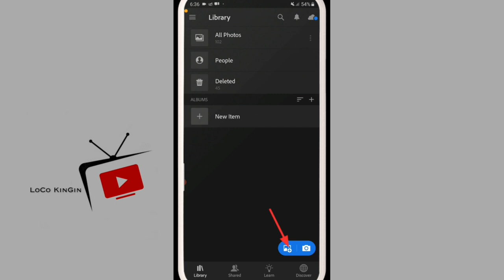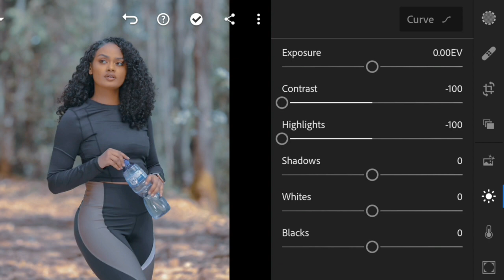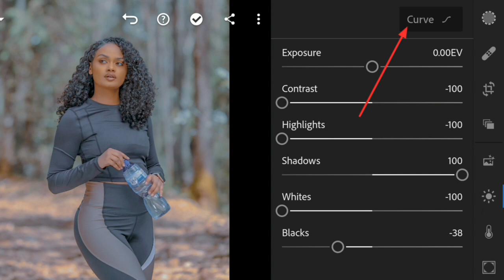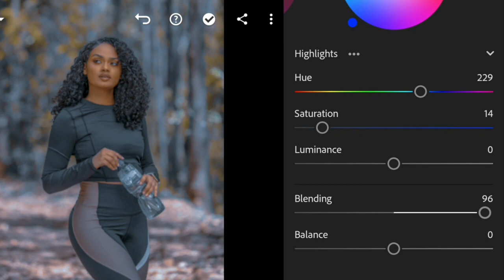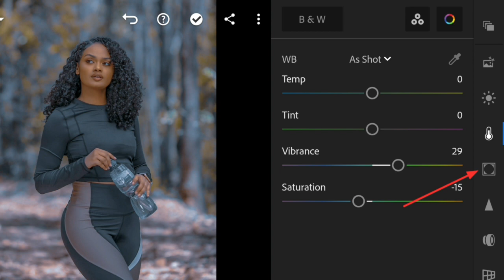በስልካችን የፎቶ ኤዲቲንግ ቲቶሪያል || lightroom mobile tutorial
editing landscape photos in lightroom
learn lightroom editing
lightroom edit tutorial
lightroom photo editing tutorial
lightroom app tutorial
learn to edit photos in lightroom
photo editing techniques lightroom
tutor edit lightroom
lightroom edit tutorial step by step
lightroom for ipad tutorial
edit lightroom tutorial
learn photo editing lightroom
lightroom iphone tutorial
lightroom night edit tutorial
best lightroom editing tutorial
tutorial edit lightroom dark
lightroom presets editing tutorial
lightroom photo editing tutorial android mobile
editing tutorial in lightroom
lightroom vintage edit tutorial
lr photo editing tutorial
lightroom landscape editing tutorial
lightroom sunset tutorial
moody lightroom edit tutorial
lightroom mobile tutorial for beginners
photo editing basics lightroom
adobe lightroom photo editing tutorial
lightroom editing tutorial for beginners
moody gray lightroom presets tutorial
lightroom photo tutorial
photo editing in lightroom tutorial
edit tutorial lightroom
lightroom portrait editing tutorial
lightroom editing tutorial mobile
lightroom tutorial instagram
photo effects lightroom
tutorial edit photo lightroom
lightroom photo editing courses
lightroom mobile android tutorial
lightroom tutorial wedding photos
lightroom mobile camera tutorial
lightroom tutorial step by step mobile
koloro lightroom tutorial
lightroom tutorial for beach photos